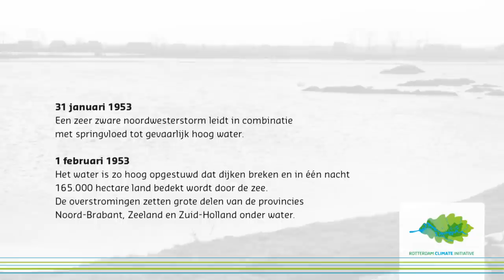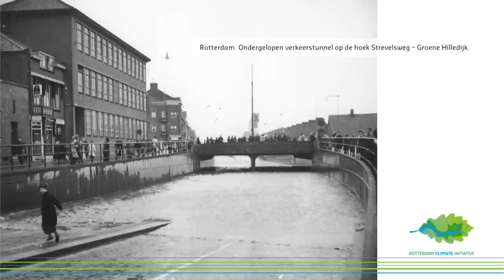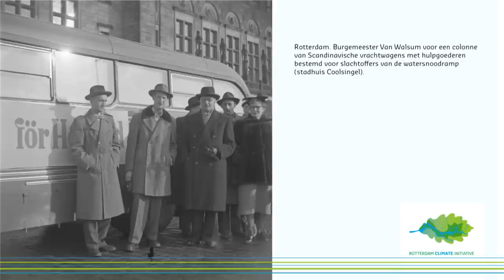Rotterdam en de Watersnoodramp van 1953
ROTTERDAM en de WATERSNOODRAMP 1953.

Op 1 februari 2013 is het zestig jaar geleden dat de Watersnoodramp van 1953 plaatsvond. Ook Rotterdam ondervond de gevolgen hiervan.

Op 31 januari 1953 leidt een zeer zware noordwesterstorm in combinatie met springvloed tot gevaarlijk hoog water. In de nacht van 31 januari op 1 februari 1953 is het zeewater zó hoog opgestuwd dat dijken breken en 165.000 hectare land bedekt wordt door de zee. De overstromingen zetten grote delen van de provincies Noord-Brabant, Zeeland en Zuid-Holland onder water.

Het zuiden van Rotterdam ligt op het eiland IJsselmonde. De toenmalige buitenpolders Westpunt, Meeuwenplaat en Zalmplaat stroomden geheel onder. Daarbij vielen zes slachtoffers. In totaal zijn er op het eiland IJsselmonde tien mensen omgekomen.

Door het extreem hoge waterpeil van de Nieuwe Maas staat aan beide zijden van de rivier een aantal buitendijkse gebieden in Rotterdam onder water.

Deze presentatie is ontwikkeld door Rotterdam Climate Proof.
Productie: RNW Conceptdesign.

Fotoverantwoording:
Slides 5 (Witte Huis), 7 (Haringvliet), 9 (Westerlaan), 13 (Strevelsweg), 14 (Zuidplein), 15 (Hillevliet), 16 (Groene Kruisweg), 17 (Tramput), 18 (Langegeer), 19 (2e Kiefhoekstraat), 20 (Pompwagen), 22 (Feyenoord) & 23 (Coolsingel) © Collectie Stadsarchief Rotterdam.
Slides 6 (Admiraliteitskade), 8 (Parklaan), 10 (Beursplein), 11 (Waterkering), 12 (Bloemfonteinstraat) & 21 (Ahoy) © Kees Molkenboer / Nederlands Fotomuseum.